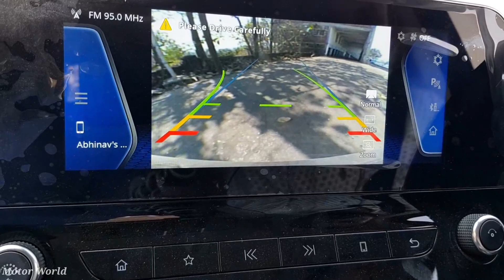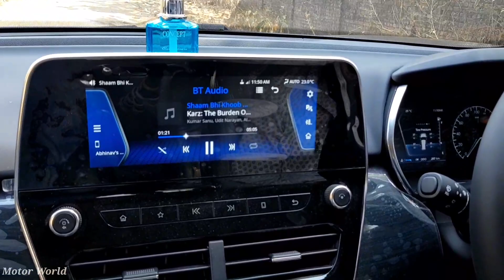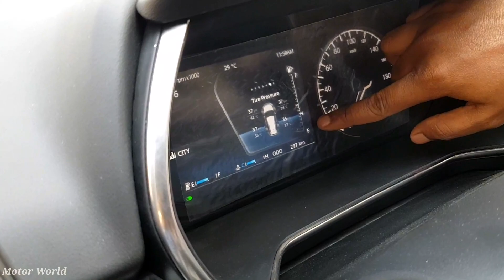Tata safari 2021 off road / on road test .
2.0 L Kryotec  Diesel
Tata safari - Engine 170 bhp @3750 rpm
                                    350 Nm of Torque @ 1750 rpm

6 speed manual tramsmission

New tata safari is front wheel drive currently it
Is available in 2 wheel drive variant only while the old safari was 4x4 and 4x2 which was capable of hardcore off roading compared  to new safari

While the new safari is more of a urban Suv
Which is good for city ,highway and minor off road .

Showroom Contact
Ss Motogen  Dhanbad

Nag Nagar NH - 2
Barwadda ,Dhanbad- 826004 jharkhand